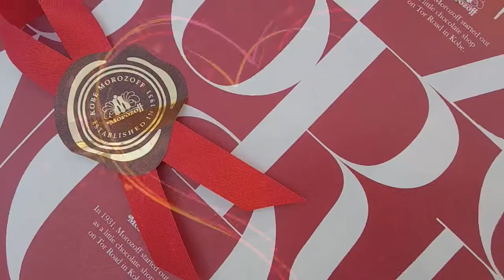今日の日記 vol003 バレンタイン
せいめいさんファミリー劇場。